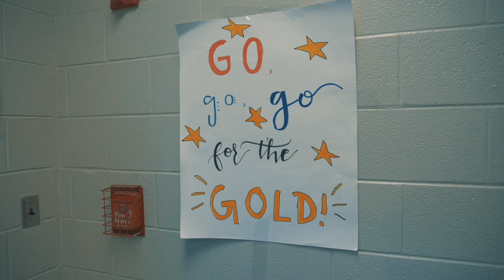Special Olympics 2019 Send-Off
Students at Vestavia Hills High School gathered throughout the building this morning to send off our Rebels headed to the Special Olympics.